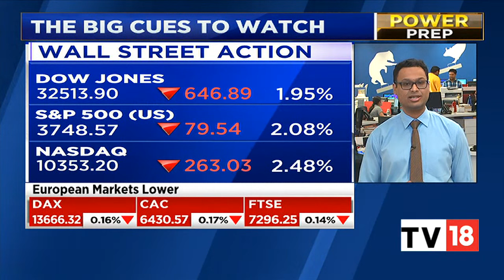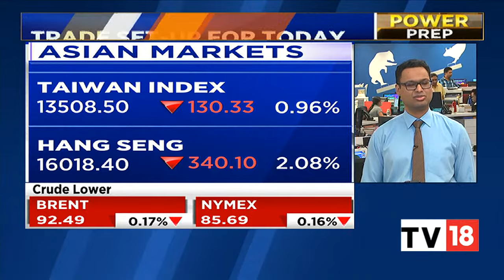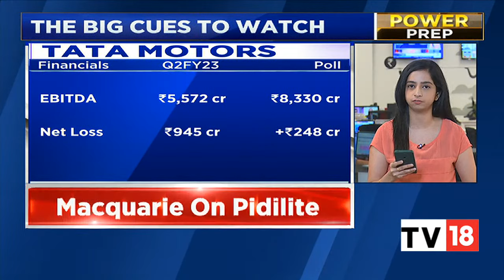Indices To Start On Subdued Note, SGX Nifty Trades In Red | Power Breakfast | CNBC-TV18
Indian equity benchmarks halted a two-day winning run on as Dalal Street returns to trade after a day's holiday. On Monday, both Sensex and Nifty50 managed to scale 10-month closing highs, rising for a second straight session, led by gains in financial, metal and oil & gas shares though losses in healthcare stocks capped the upside.

Indices are likely to start on a subdued note today, SGX Nifty was trading on the red.

n18oc_business